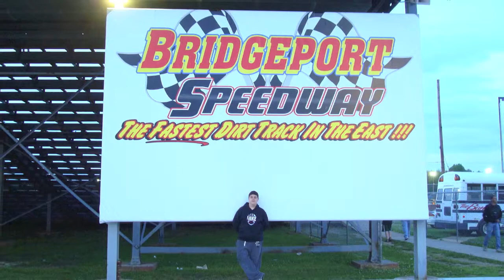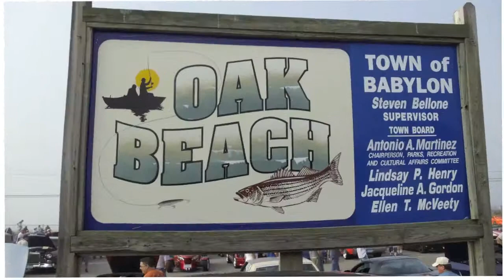THE RUSTY NUT`S CAR CLUB OF LONG ISLAND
A trip through 2010 with the rusty nuts